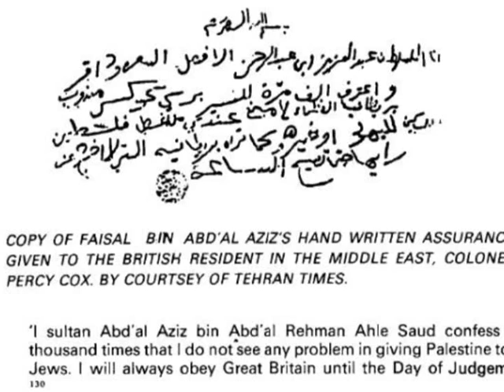Islam und Muslime über Israel und Terrorismus 3/3 (Antwort von Ahmadiyya)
Kriegsverbrecher zu Gast bei antiahmadiyya selbst.